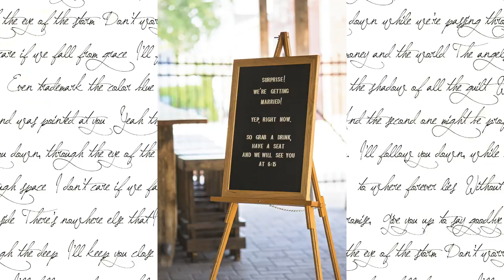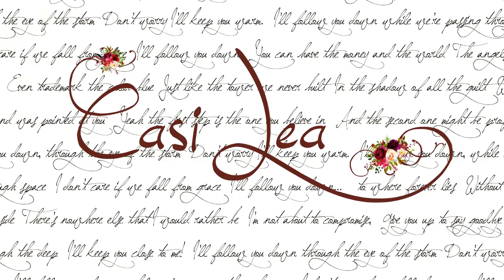Smith Wedding │ Sneak peek │ Highlight Reel │ Casi Lea Photography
Alison & Noah 9.3.2017

Edited by Nicholas Jaime of wdlj internet radio